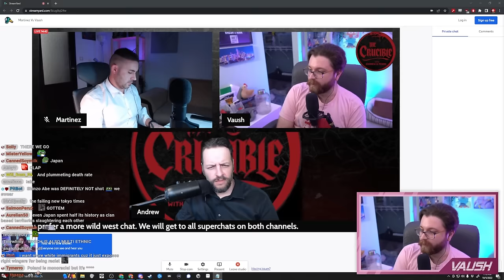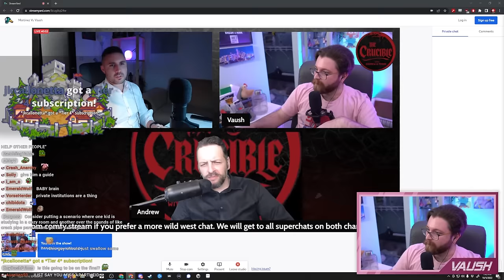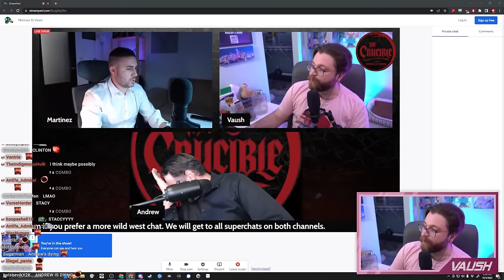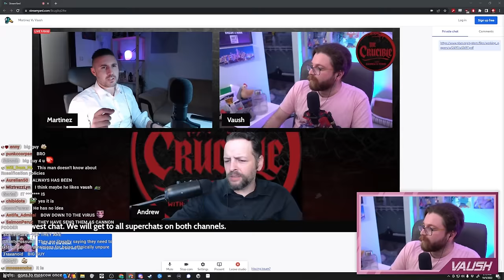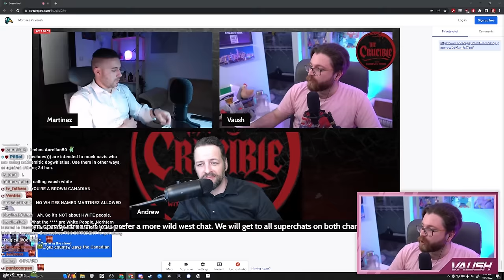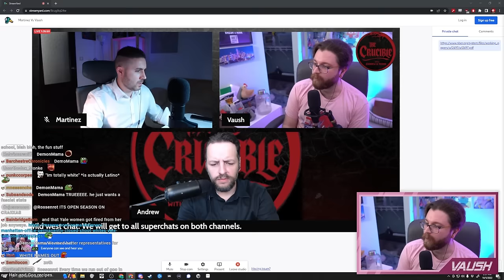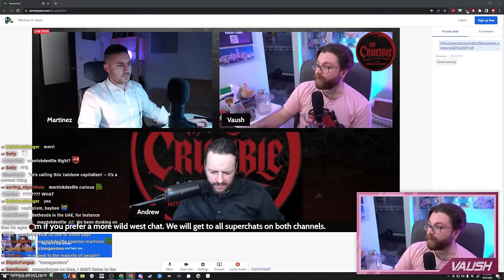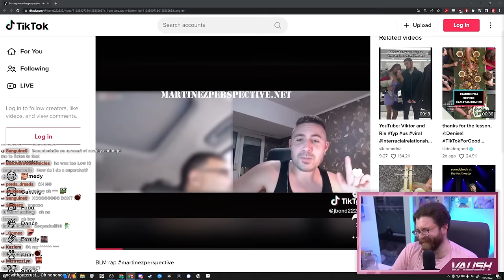“This is why Stacy chose Tyrone over you.” | Debate Causes Mod to Lose It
🌟 Other Socials 🌟

Time stamps! ⏱

0:00 Intro/Opening Statements
9:45 Vaush’s Opening
12:49 Open Debate
19:00 White Whining
55:00 Moderator Steps In
59:00 “This is why Stacy choose Tyrone over you in school.”
1:29:38 Closing Statements
1:35:00 Super Chat Questions
2:02:47 Post Debate Thoughts